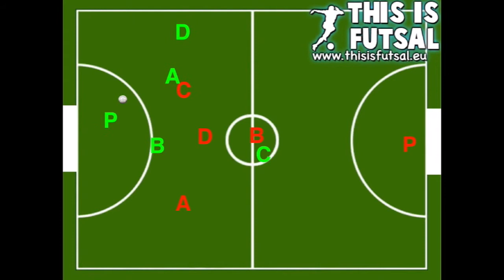Uscita dal pressing N° 26 calcio a 5 - FUTSAL EXIT TO PRESSING N°26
NEW VIDEO!
This is futsal: To satisfy your desire of futsal!

Uscita dal pressing molto bella che offre ben 3 soluzioni per la sua conclusione.

IMPOSTAZIONE INIZIALE:
Palla al portiere P
I giocatori A, C e B posizionati appena fuori dall’area di rigore
D a fungere da pivot nel cerchio di centro campo

ESECUZIONE:
P chiama lo scheda
D si allarga lateralmente basso, su una delle due parallele (nel video abbiamo scelto la zona del compagno A)
Il giocatore A fa un iniziale blocco sull’avversario rosso “C” (per favorire il passaggio del portiere verso D, poi scatta velocemente sulla sua parallela
C parte di scatto in profondità (guardando la palla)
B si accentra verso l’iniziale zona occupata da C

P passa palla verso il movimento di D

D si troverà davanti 3 soluzioni

FRECCIA CELESTE: Passaggio in parallela verso il movimento del compagno A
FRECCIA GIALLA: Lancio in profondità verso lo scatto del compagno C
FRECCIA FUXIA: Passaggio sicuro verso B (in quest’ultimo caso sarebbe bene che il compagno C torni indietro a supporto dei compagni, vedi freccia fuxia tratteggiata)

La scelta della miglior soluzione è dettata da come si comporterà l’avversario.
D dovrà essere bravo a scegliere la miglior soluzione in seguito ad una rapida visione di gioco.
Resta comunque il fatto che questa uscita dal pressing può veramente risultare fatale in più occasioni durante anche la stessa partita.